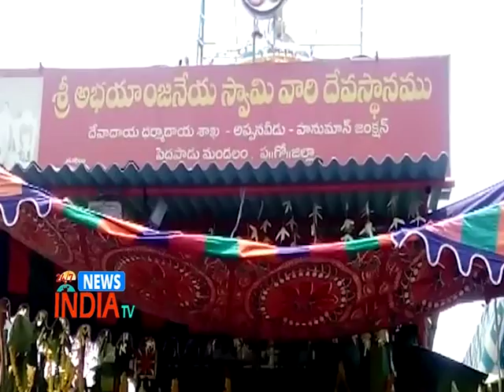Hanuman Jayanti | Celebrations Complete On - Across the West Godavari District - INDIA TV Telugu